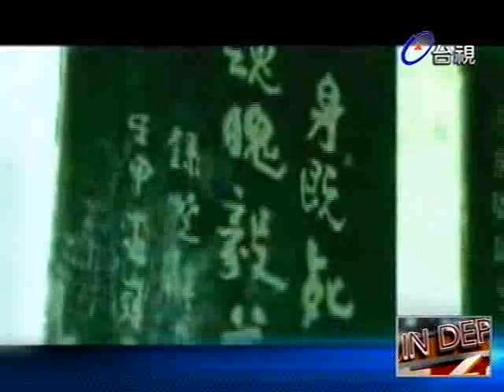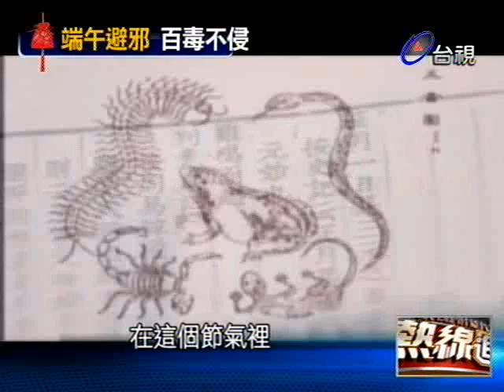熱線追蹤 2012-06-19 pt.4/5 端午